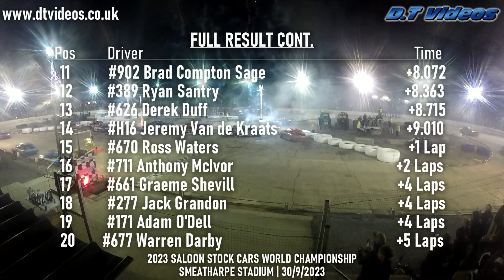2023 Saloon Stock Cars World Championship | Race Control Static Camera | Smeatharpe Stadium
Video featuring the full race edit from our race control static go pro camera during the 2023 Saloon Stock Cars World Championship race at Smeatharpe Stadium on the 30th September complete with commentary from Alan McLachlan which makes for viewing in a slightly different capacity with the wide angle view of the raceway.

(Sadly the end of the corners are out of shot)